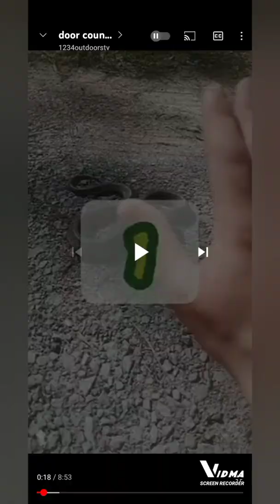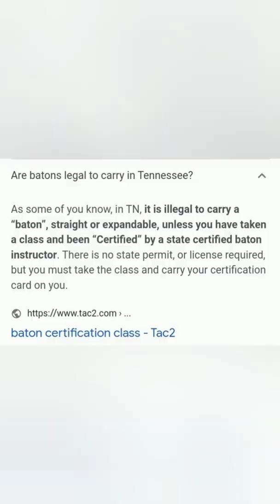weapon carry laws and rights in Tennessee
Tennessee has many laws and rights for 2nd amendment ranging permitless carry to prohibited to own i did se research and I thought I'd clear up some if this remember to be responsible with your 2nd amendment arms and enjoy the rightful way hunting, trapping , self defense, range practice and as a tool subscribe toy channel for more hunting, fishing, field herpetogly and wilderness self defense type videos thank you and comment your questions